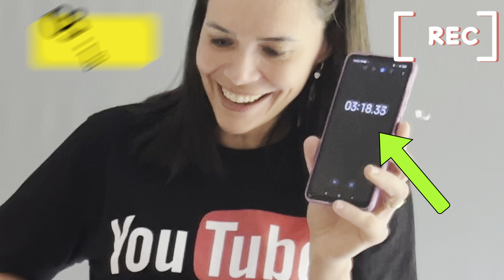DESAFIO DOS COPOS : MÃE E FILHA - 5 DESAFIOS INSANOS - BRINCAR EM CASA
Olá pessoal no vídeo de hoje trazemos 5 desafios malucos com copos . Prepare- se para muita risada e diversão nessa gincana épica! Quem será a mais rápida e habilidosa ? Quem será que vai ganhar o presente misterioso?